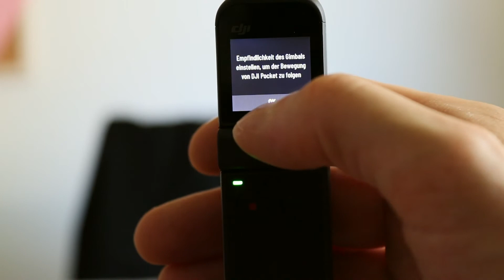DJI Osmo Pocket2 - Auspacken Einrichten und erste Eindrücke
Ich habe ja schon die Osmo Pocket er ersten Generation von DJI, doch jetzt packen wir die Osmo Pocket der zweiten Generation aus.

*Die OsmoPocket 2 bei Amazon
*Die Creator Combo der OsmoPocket2 bei Amazon